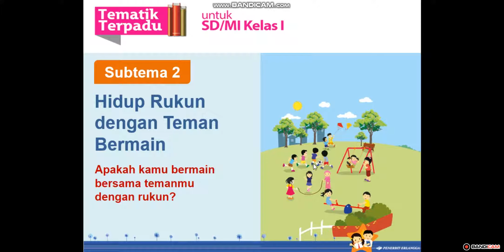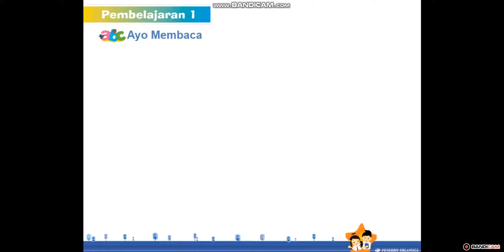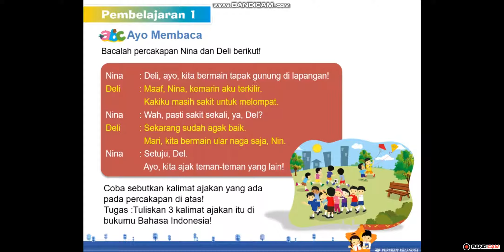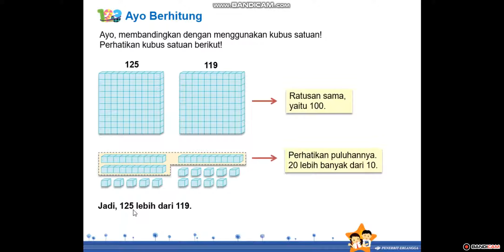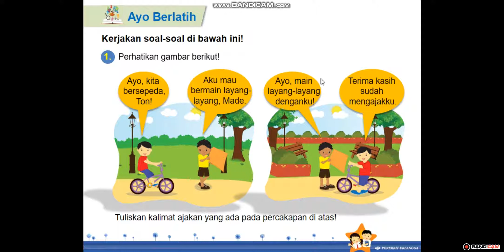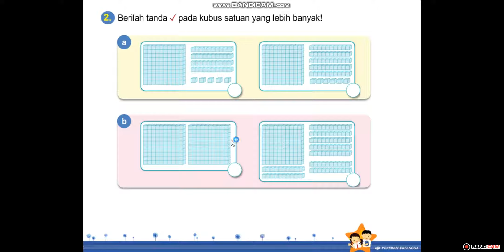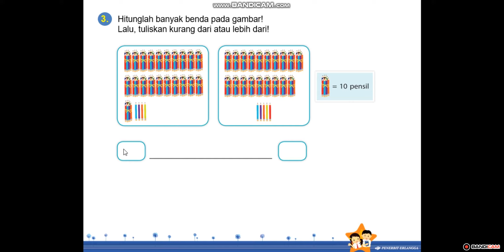Tema 2A ST2 PB1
Pembelajaran Tematik Kelas 2 A
SDK Santa Theresia Surabaya
Materi dari Buku Tematik 2A Penerbit Erlangga